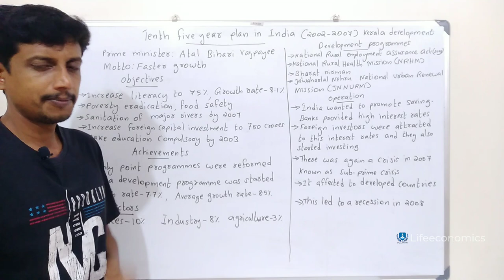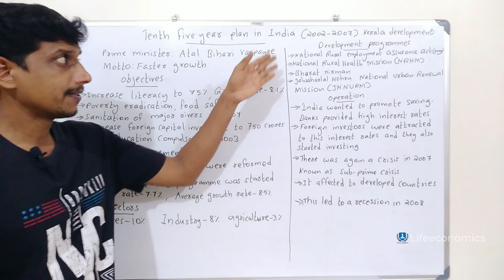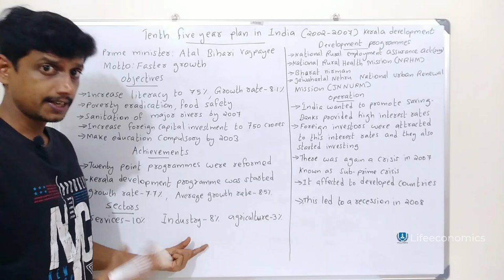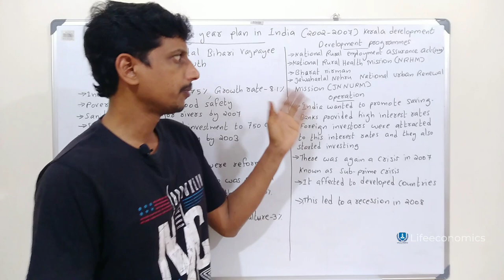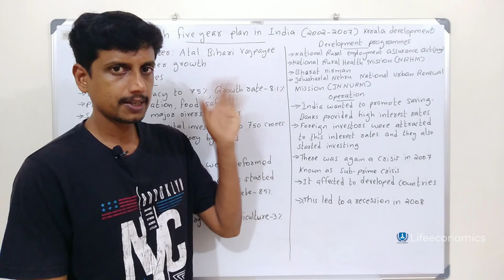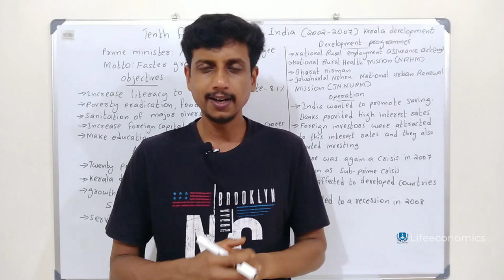Tenth five year plan in India | Malayalam | Deepesh Manoharan | LIFE ECONOMICS